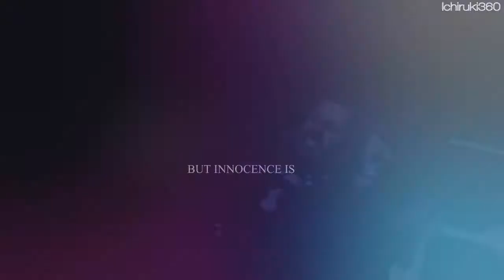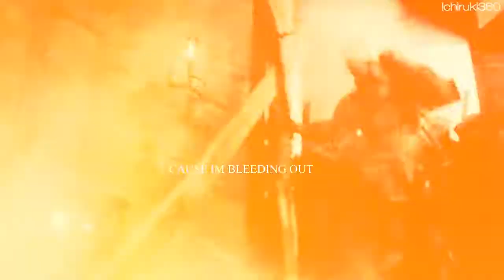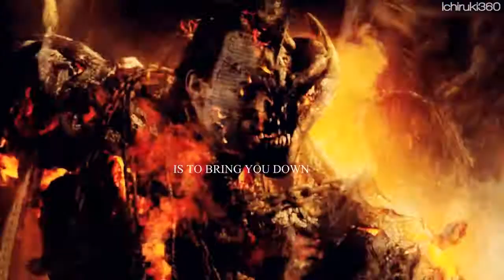Multifandom || i'm bleeding out for you [TTC]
Warning; violent scenes, blood, battles...

Hi! :)
Here is my new video for Twisted Tales Competition, this round was "ACTION". I can tell you how much I hate this round, I never knew what to do with action! There is so much to do ! Or not xD And I have another video for another contest to do with ACTION too U.U
In this video, each hero is fighting for what he believes, for freedom or for someone.
But I like this video anyway and I hope you like it too! ^^

The fandoms used are: Lord of the Rings 2 & 3 (well, I love Aragorn, and the best battles are in 2&3 xD), Merlin BBC one, Thor (Marvel) and Solomon Kane.
Yes I know, everybody forgot Solomon Kane, but that's one of the best movies I've ever seen! If you have one day the chance to watch it, do it ^^ If you love action, fantasy and fighting, you won't be disappointed! ^^
I wanted to use Hunger Game, Harry Potter 7 and Game of Thrones, but the song wasn't long enough! xD